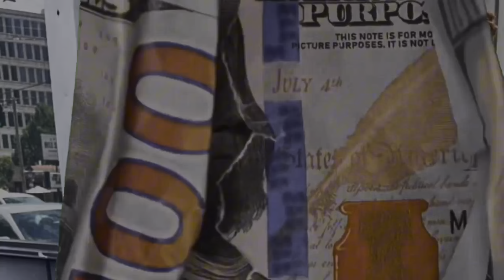MS NETTA VS TIA | ALUMNI WEEKEND | COOK WITH ME | HIS NAME PRINCE | ITSDADDYB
Get this video to 2k likes and I’ll drop another one!!

Comment some video suggestions down below!!